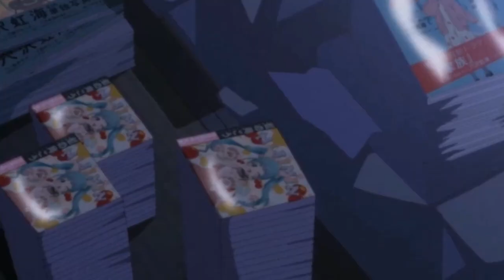Magical Girl Site Review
to bad for Nijimi,  the show is really messed up with some gore and torure also disturbing in reguard with lolis